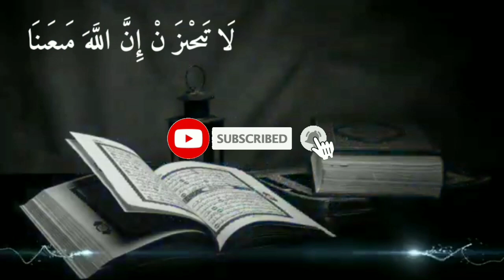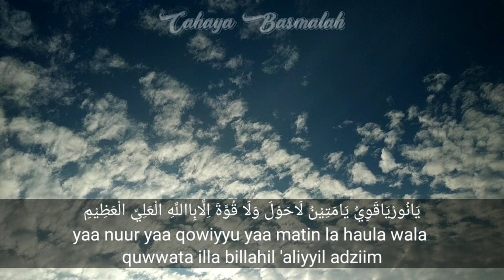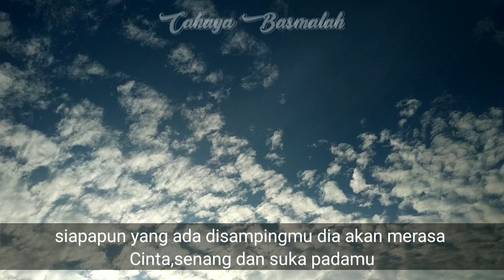BACA 7X BARU BANGUN TIDUR PAGI√ANDA AKAN MENIKMATI WANITA IDAMANMU,Doa Buka Aura,Pengasihan Ampuh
TERIMA KASIH